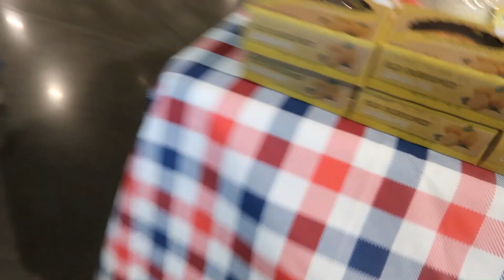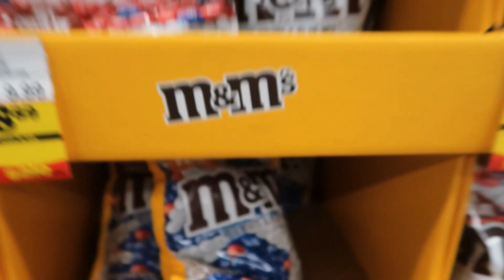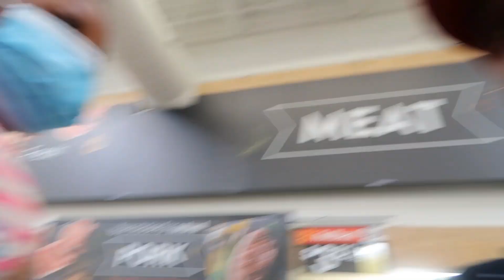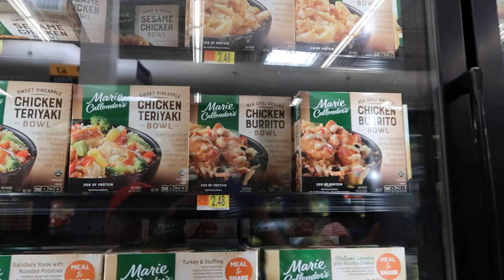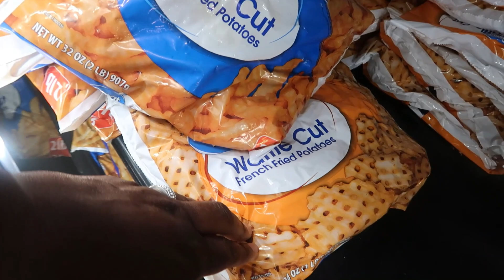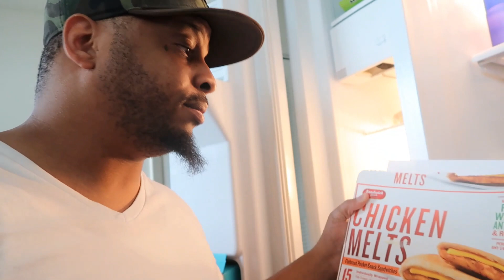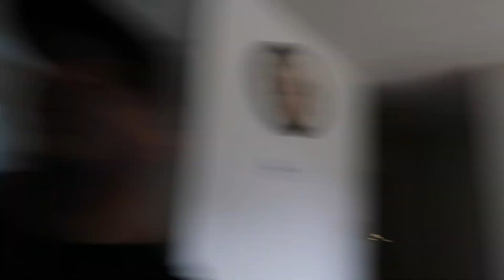STOLEN BIKE PRANK ON STARRA ( GONE WRONG )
Hey Picture us rolling family we is back with another vlog and also a prank. What you waiting for guys its Free!